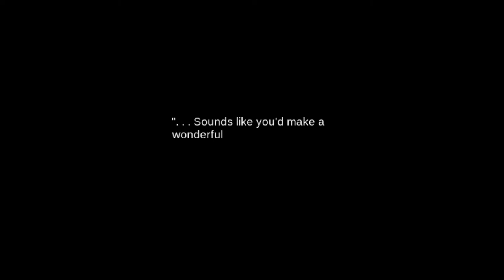TIME IS SHORT || Lets Play Impostor Factory Blind PC Gameplay Part 3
Let's Play Impostor Factory Part 3! Today, we explore Lynri's childhood.

In part 3 of our Impostor Factory blind PC gameplay, we take control of Quincy Reynard who meets the mysterious Lynri at a mansion. The sequel to  To The Moon and Finding Paradise by Kan Gao.

This will be a blind playthrough. Thank you all for recommending that I do Impostor Factory. It has received good reviews, and I'm excited to play through it.

From the Impostor Factory store page:

Impostor Factory is a narrative-driven adventure game that is categorically out of its mind.

Dr. Watts and Dr. Rosalene have peculiar jobs: They give people another chance to live their lives, all the way from the very beginning.

But this isn't their story. Probably.

Instead, it's about Quincy. Let me tell you a story about him.

One day, Quincy was invited to a fancy parteh at a suspiciously secluded mansion. So, he accepted and went; because even though the mansion was suspicious and secluded, it was also fancy and had a parteh.

In fact, it turned out to be so fancy that there was a time machine in its bathroom. Quincy could wash his hands and time-travel while he was at it. Talk about a time-saver!

But of course, then people start dying, because that's what they do. And somewhere along the way, things get a little Lovecraftian and tentacles are involved.

Anyway, that's around 1/3 of what the game is really about.

Key Features
A story that will make you curse at the screen
A cozy mix between adventure game elements and classic RPG aesthetics
Dialogues that read so wrong but feel so right
An espresso execution with zero filler and no time drains
long cat

F.A.Q.:
Q: Is playing To the Moon & Finding Paradise necessary before playing this game?
A: Impostor Factory can be played independently, just like the games before it.

Q: Is Impostor Factory the sequel to To the Moon & Finding Paradise?
A: Maybe not. Maybe it's a sequel. Maybe it's a prequel. Maybe it's both. But again, there is no prerequisite to playing Impostor Factory.

This is my Impostor Factory blind playthrough, which I hope you enjoy.  Enjoy my reaction to the gameplay and the cutscenes as we explore Quincy Reynard's presence at the party.

Impostor Factory is developed and published by Freebird Games.